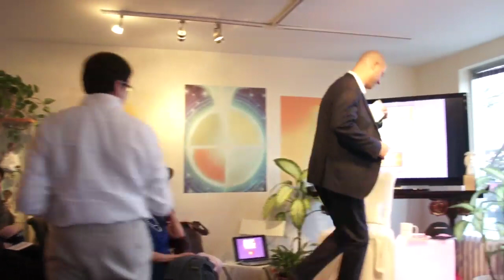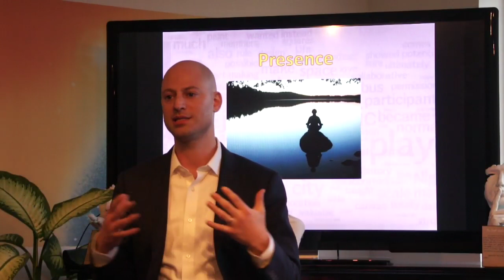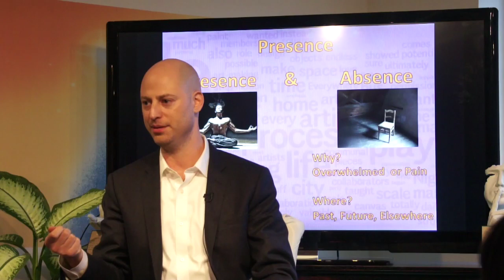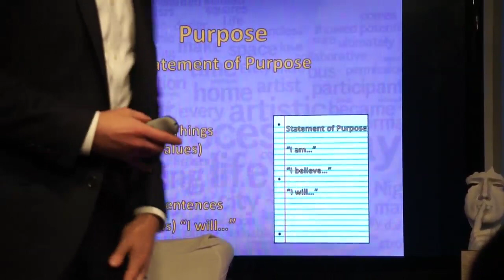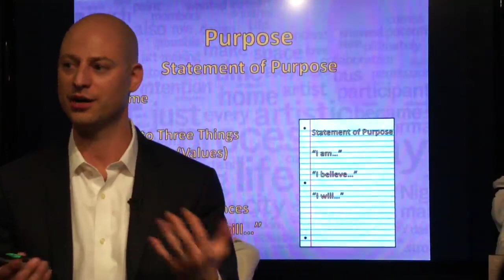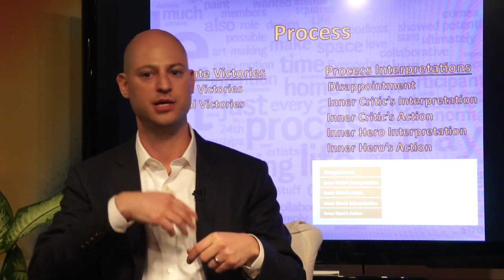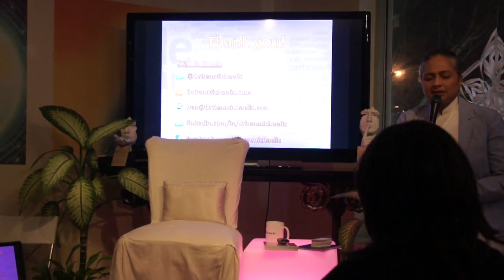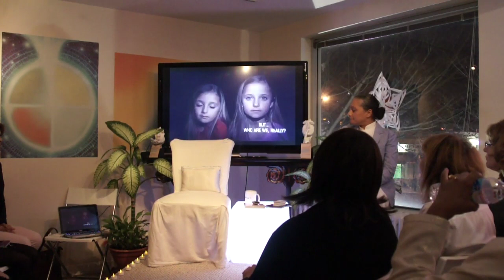Your Next Big Thing: Facing Your Next Step with Passion and Purpose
At the Meditation Museum with Sister Jenna. Dr. Michaelis speaks about the three "P"s - Presence, Purpose and Process.

Whether you have spent years precisely calculating your next move or you hadn't considered the future until just now, thinking about what's next can be confusing and frightening. The only thing that is certain about the future is that it is uncertain.